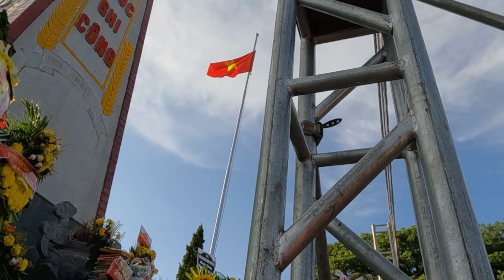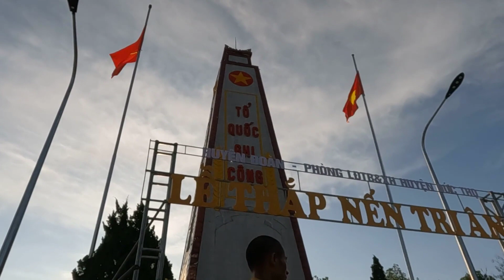Đại Lễ Cầu Siêu Anh Linh Các Anh Hùng Liệt Sỹ, huyện Đức Thọ, tĩnh Hà Tĩnh (P2)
Mời Bạn về Hà Tĩnh, Video hôm nay mình xin giới thiệu đến các bạn. Đại Lễ Cầu Siêu Tưởng Niệm Các Anh Hùng Liệt Sỹ, huyện Đức Thọ, tĩnh Hà Tĩnh, Việt Nam. Chiến tranh là tội ác, chúng ta không có quyền phán xét ai sai ai đúng. Chỉ có một sự thật duy nhất đó là rất nhiều người đã phải ngã xuống trong những năm tháng khốc liệt. Hay như 10 cô gái thanh niên xung phong tuổi đời còn rất trẻ đã bị lớp đất đá ác nghiệt của cuộc chiến chôn vùi mãi mãi. Chúng ta, những người sinh sống trong thời bình hãy cố mà làm những điều ý nghĩa cho xã hội. Đừng vùi lấp trong những thú vui vô nghĩa để lỡ ngày mai nếu có ra đi cũng vẫn là vô nghĩa. Hãy cùng nhau xây dựng cho Việt Nam sớm trở thành cái tên danh giá trên mọi lĩnh vực của thế giới ! Chiến tranh là một tội ác, điều đó không ai muốn cả. cuối cùng chiến tranh đã kết thúc. Thật may mắn thế hệ sau này khi không phải sinh ra thời đại của chiến tranh bom đạn. Các bạn thấy rồi đó, thật khốc liệt khi những chiến sỹ tuổi đời còn rất trẻ đã phải ngã xuống, đã bị vùi chôn thanh xuân dưới bom đạn. Đến với nghĩa trang Liệt Sỹ huyện Đức Thọ, tĩnh Hà Tĩnh, thực sự cảm xúc rất khác. Không có lời nào có thể diễn tả hết. Có người khóc, có người thì lặng đi, nhưng ai cũng thầm hiểu và hòa chung một không khí trang nghiêm, biết ơn.Tuổi trẻ làm được gì cho xã hội và đất nước, hãy luôn luôn đặt câu hỏi đó trước khi làm mọi việc nhé. Và nhớ đến đây để tự mình nhìn thấy sự khốc liệt của chiến tranh để lại! Mình sẽ đem những gì có được tại đây cùng chia sẽ, mong là những thước phim ngắn ngủi của mình, mang lại những cái nhìn tổng quát với mọi người. Mong mọi người ủng hộ và đóng góp ý kiến nhé.